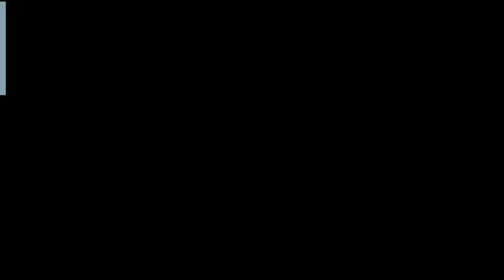Mt. Olympus Cyclops On-Ride (No Copyright)